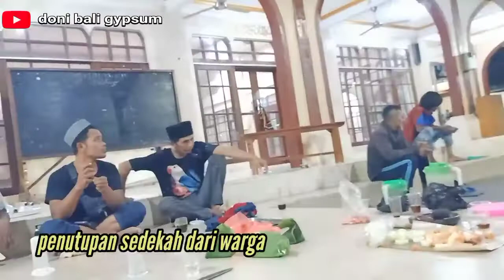GOTONG ROYONG MEMPERBARUI CAT TEMBOK MASJID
GOTONG ROYONG MEMPERBARUI CAT TEMBOK MASJID BERSAMA KOMUNITAS GYPSUM GIANYAR BALI